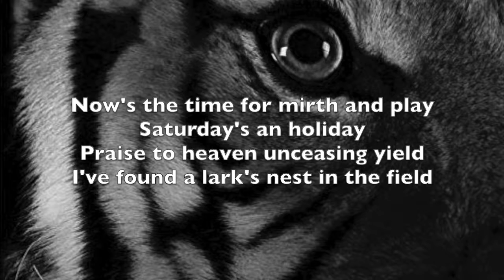For Saturday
Album info:
Fearful Symmetry, The Songs of William Mac Davis
     Hymns for the Amusement of Children
     Six Songs on Poems by Christopher Smart

Lynda Poston-Smith, soprano
Robert Carl Smith, piano